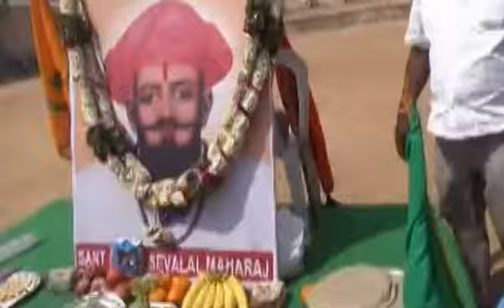SEVALAL MAHARAJ JAYANTHI 2017